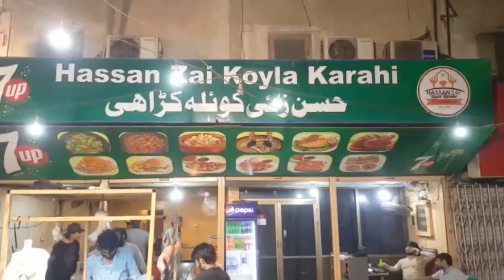White Chicken karahi Recipe I Chicken White karahi Restaurant Style I Street Food Karahi Recipe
Guys today I m going to disclose very special and traditional Dum Keema Recipe which can say Special Matka Dum Keema Restaurant Style Street Food Karachi Pakistan.

Address.: Hassan zai koyla karahi Restaurant Near water pump towards Ayesha Manzil infornt of Bin Hashim super Market.

Izma Cooking.